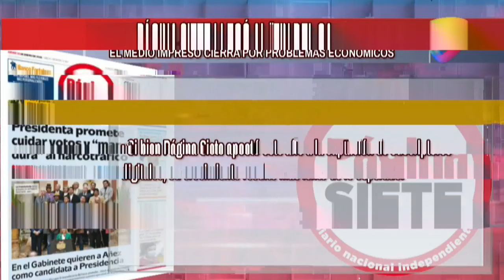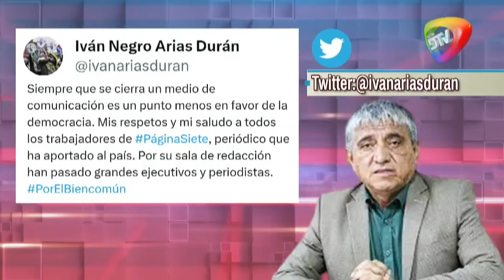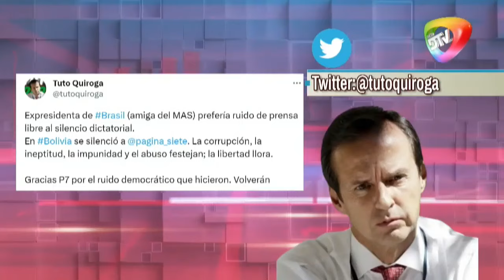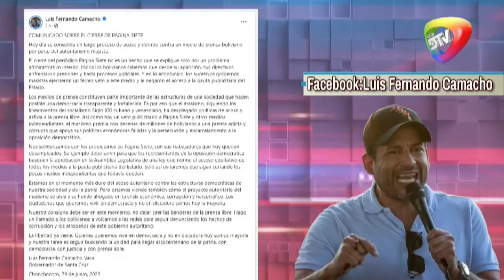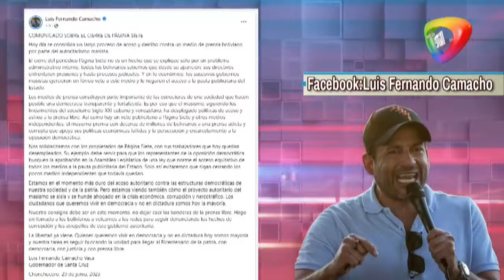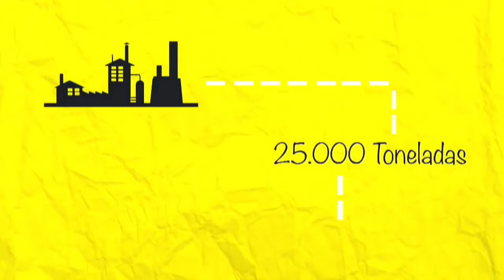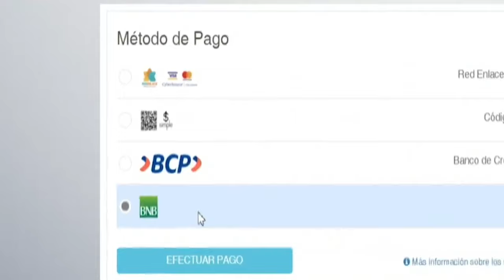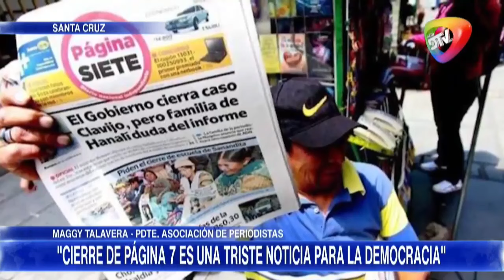🔥PAGINA SIETE LLEGO AL FIN DEL CAMINO'EL MEDIO IMPRESO CIERRA POR PROBLEMAS ECONÓMICOS NOTICIERO DTV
PAGINA SIETE LLEGO AL FIN DEL CAMINO'
EL MEDIO IMPRESO CIERRA POR PROBLEMAS ECONÓMICOS